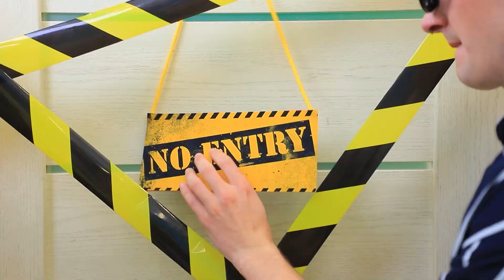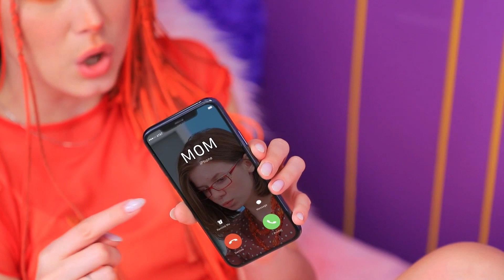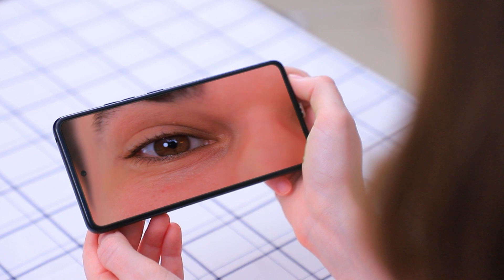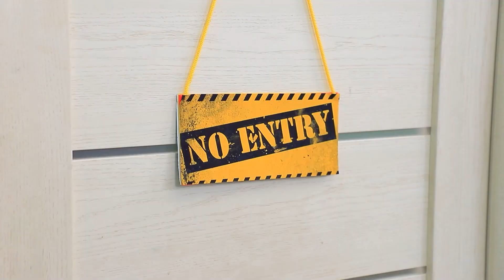Costruiamo Un Letto A Castello E Il Letto Più Piccolo Del Mondo!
I genitori se ne sono andati ei bambini hanno fatto una bella festa. Ma i fratelli non ascoltarono e andarono nella stanza segreta e fecero delle cose. Riusciranno a correggere i propri errori? Vediamo come finisce questa storia!